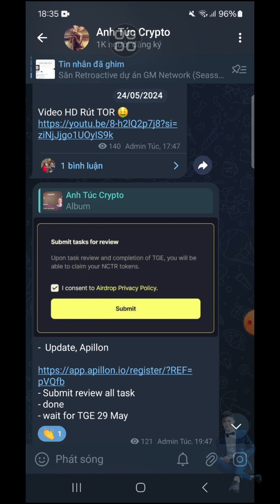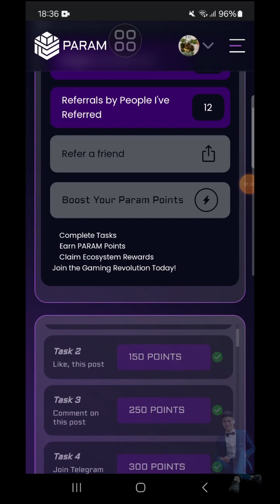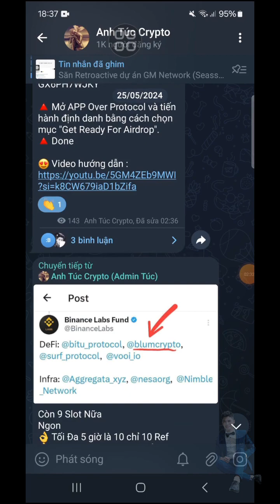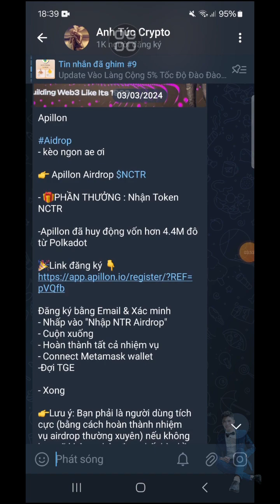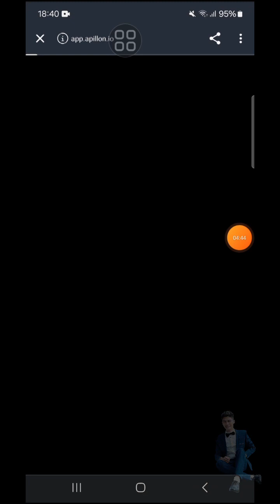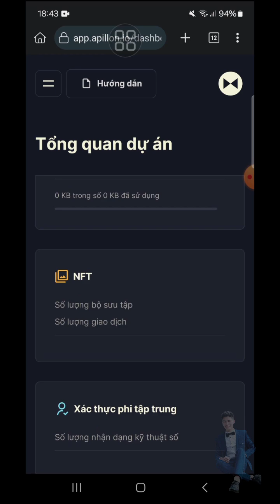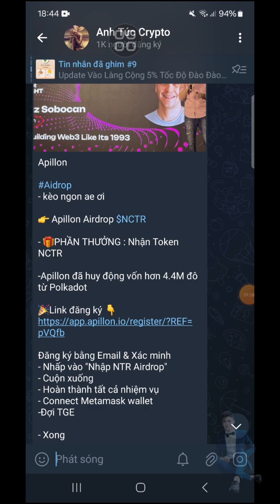NCTR , PARAM UPDATE 2 KÈO CẦN LÀM LUÔN VÀ NGAY CHUẨN BỊ PHÂN PHỐI | ANH TÚC CRYPTO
🗣 Link Channel Kênh Telegram Túc Ra Kèo Hàng Ngày Anh Túc

 ỦNG HỘ ANH TÚC TV〰〰🕉〰〰 GIÚP MÌNH ĐẠT
💭 XIN CẢM ƠN Ạ
🤳 Anh Túc TV Chuyên Làm Về Airdrop,Claim,Retroactive,Crypto